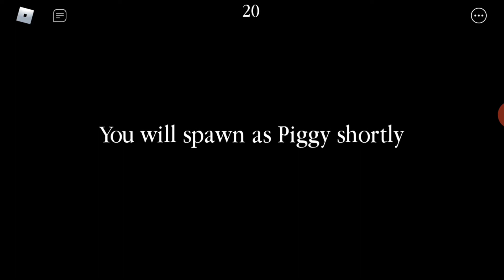My Piggy Custom Map (late upload)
Piggy book 2 is out but I'd rather play my custom map with my good friend bomb bird18 (check him out he has nearly 100 subs!).